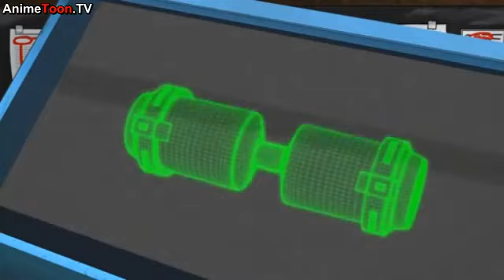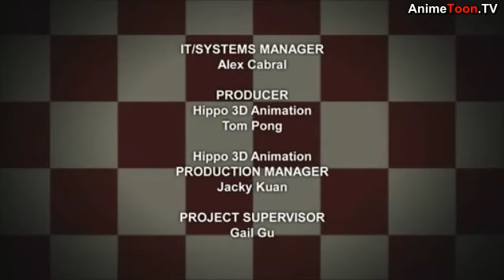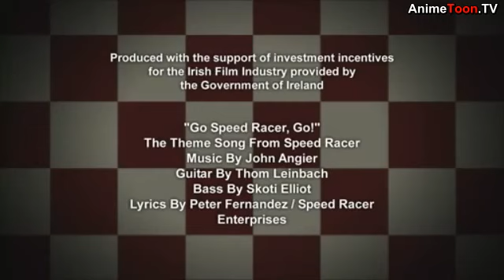Speed Racer The Next Generation Season 2 Episode 23